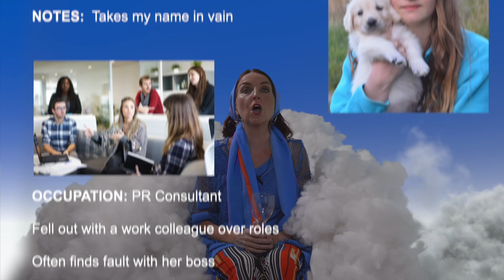Divine Intervention by Peter Gould (Scenes in Solitude)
You have to agree, 2020 is turning out to be a terrible year. What is happening to the world? Why does God let so many bad things happen? Couldn't she be a bit more involved? Make our lives just a little bit better? Divine Intervention eavesdrops on a difficult conversation between Heaven and Earth.

Written & directed by Peter Gould
Performed by Alex McDermitt
Filmed & edited by Gavin Jones